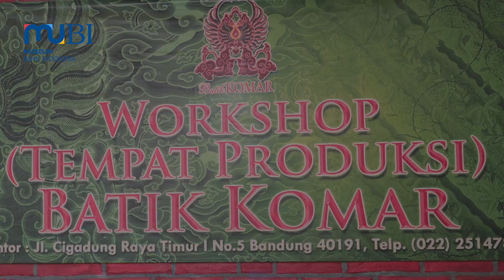Awal mula nama batik hits Cirebon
Dari ciri khas Cirebon, sampai rupiah! Apa yang bikin batik mega mendung jadi favorit?